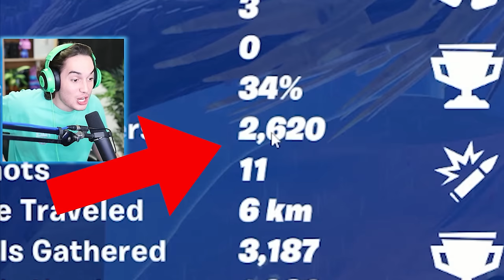I Completed EVERY Challenge in Fortnite!